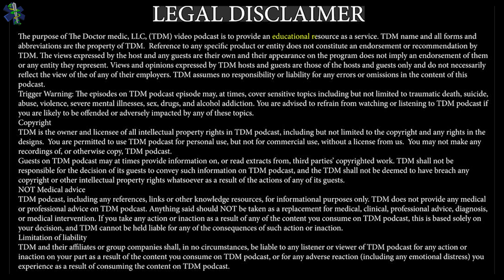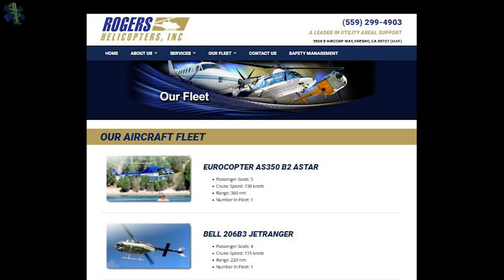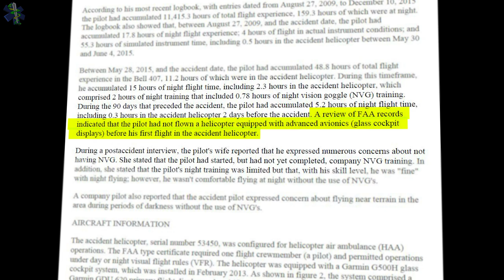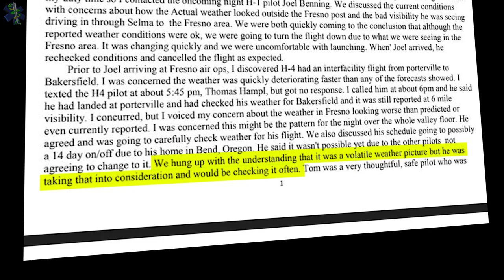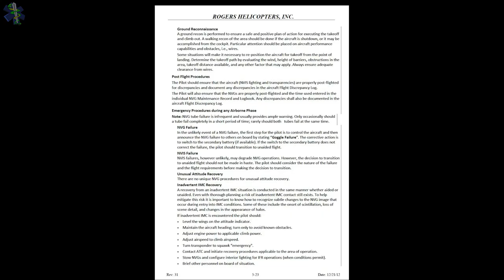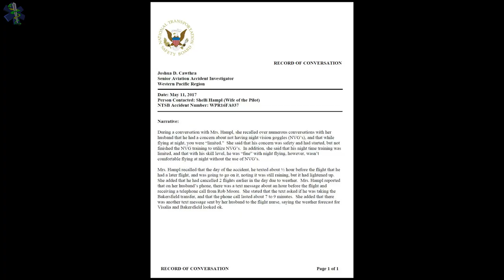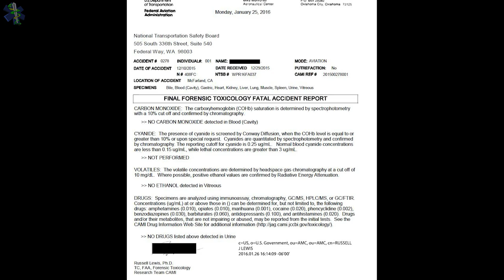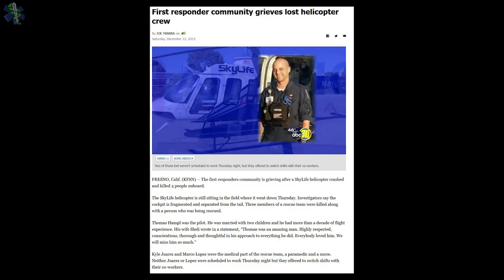Medical Helicopter Crash | Was the pilot properly trained? | The story of SkyLife 4 - N408FC (23)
In this episode, I will tell the story of the fatal SkyLife 4 medical helicopter crash that took place on December 10, 2015 just north of Bakersfield, CA.  The pilot, flight paramedic, flight nurse, and the patient, were all killed in this accident which occurred in a perfectly functioning helicopter.  The pilot may have had a lack of training and experience with this model helicopter (Bell 407), the advanced avionics, and did not use night vision goggles even though they were required by the operator.  I will also briefly hit on the over use of HEMS in the U.S. as well as how Worker's Compensation can come into play, even in fatal accidents such as this.

I am very curious to know your thoughts on the overuse of HEMS in the U.S.!  If you have a story you'd like me to discuss please let me know in the comments below.

Don't forget to stop by TheDoctorMedic.com and grab some merch or browse for classes!

YOUR support is really the only way to keep this channel going - so THANK YOU to those who hit the "super thanks" button in the video or you can even support me privately through Venmo @thedoctormedic